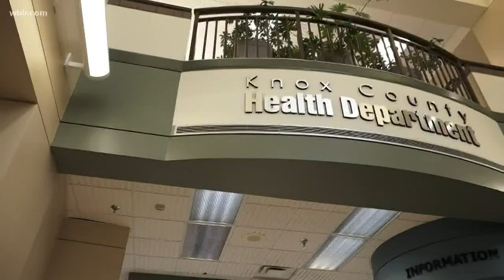What are your odds of dying from COVID-19?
Local officials say despite higher national statistics, your odds of dying from COVID-19 if you live in Knox County remain low.